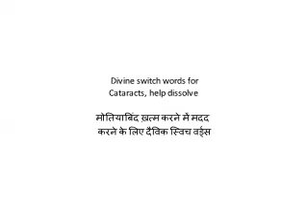मोतियाबिंद ख़त्म करने में मदद करने के लिए दैविक स्विच वर्ड्स (Divine switch words for Cataracts)